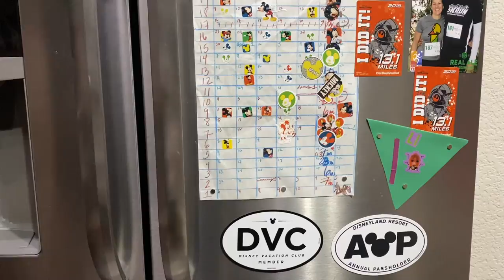RunDisney Marathon Training Week 24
This weekend we set out to right a wrong from several years ago. Would we fare better? Would this race best us again? Would we still have to call it the "vomit comet"? Or would we finally reclaim our collective dignity...